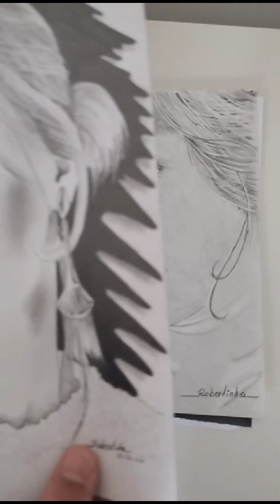minhas artes ✍️desenhosrealistas